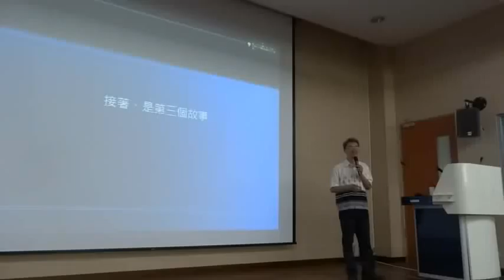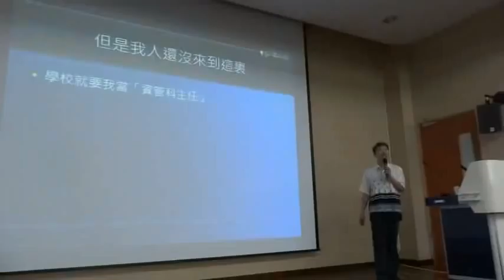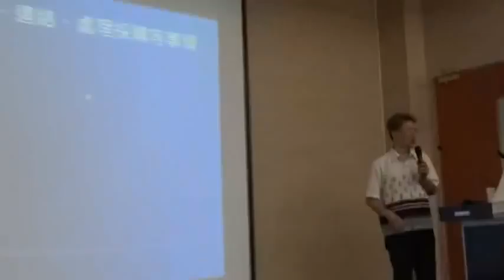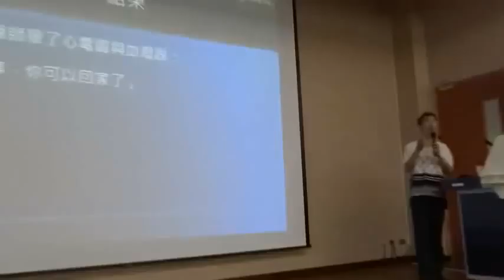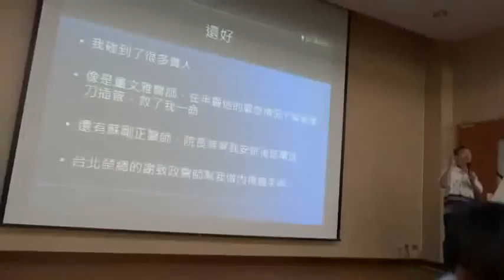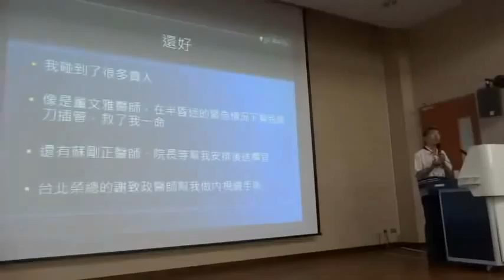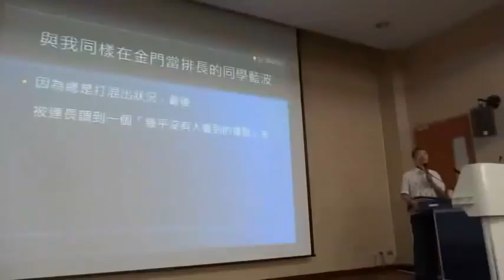網路社群經營與大學教育的困境 4 -- 00007